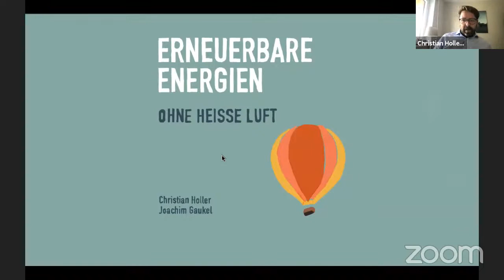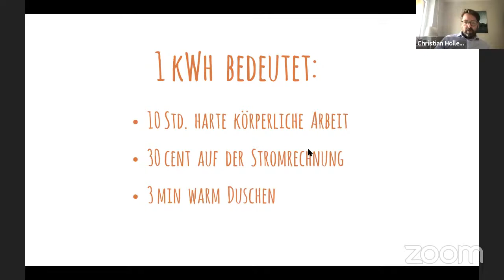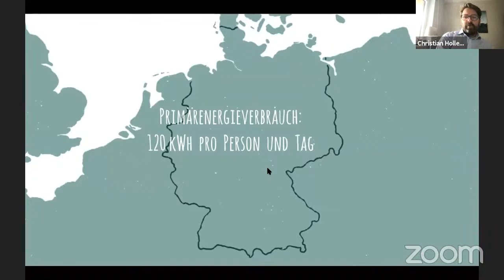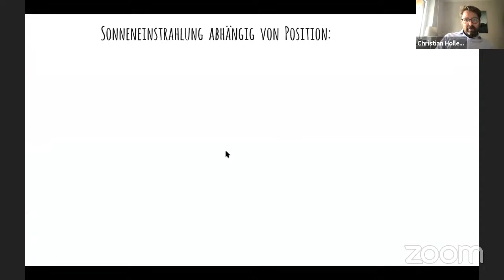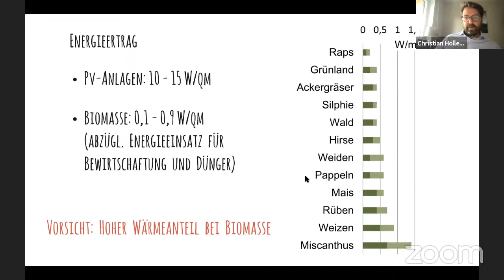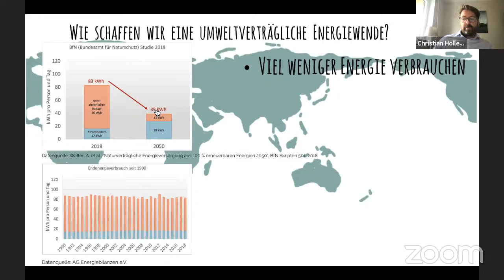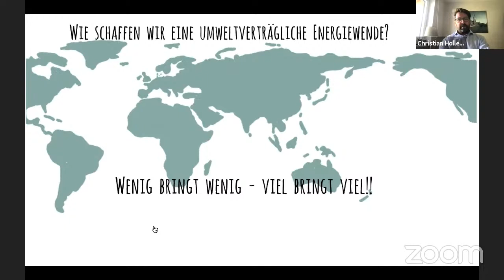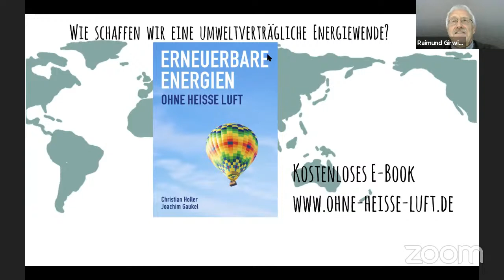Ringvorlesung "Bildung für Klimaschutz" | Prof. Dr. Christian Holler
Ringvorlesung der LMU München - für alle, die sich im Bildungsbereich für Klimaschutz engagieren.